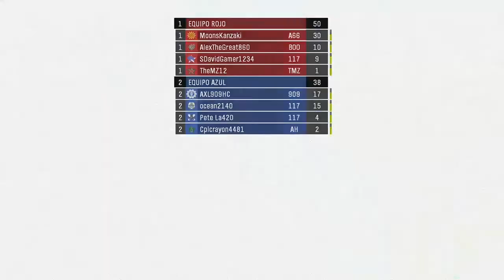con eso acaba Halo The Master Chief Collection